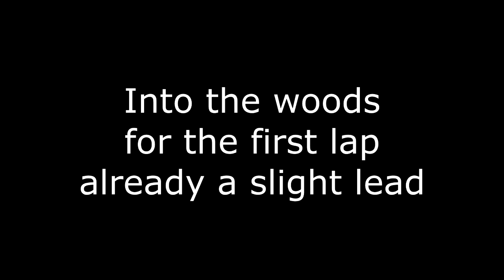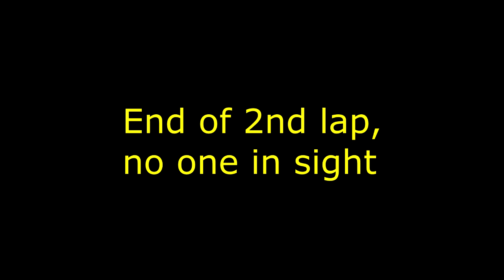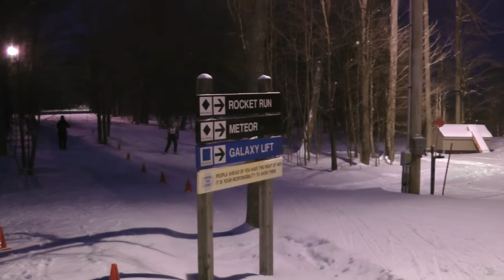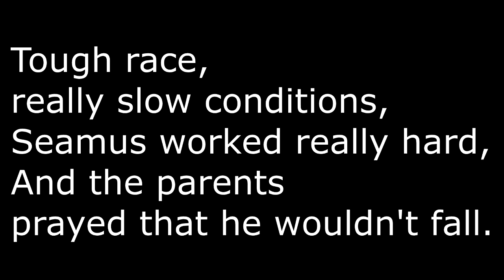County Nordic Championships 2018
The younger brother of a young man with Larsen's Syndrome skis in the county middle school Nordic championships. It was very cold (14 degrees F) and snow was falling on top of new fallen snow. Very slow conditions.